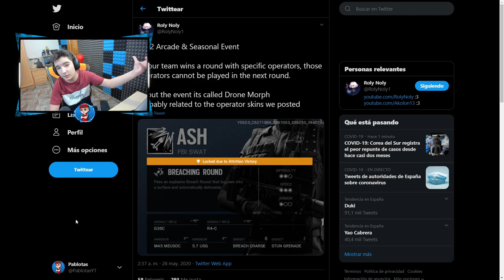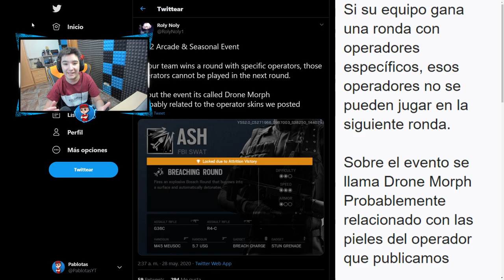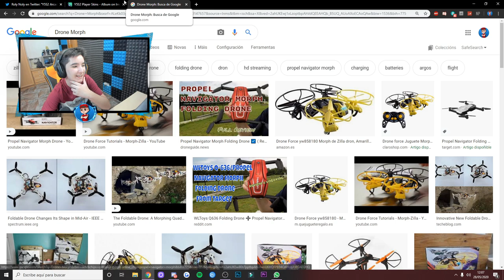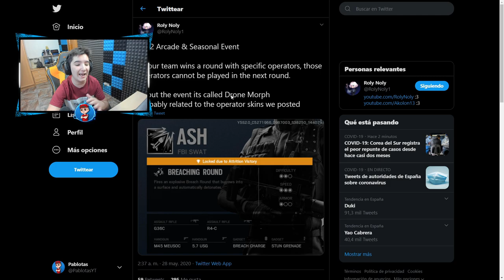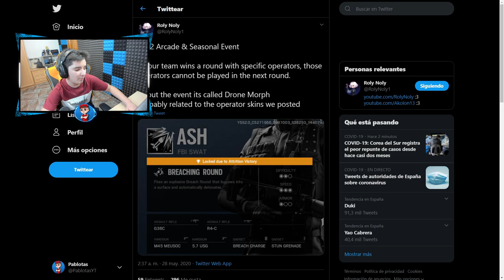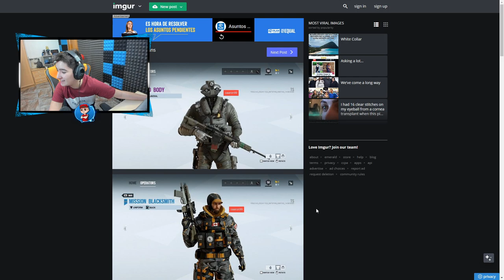¡NUEVO EVENTO DRONE MORPH! SKINS NUEVAS - Pablotas